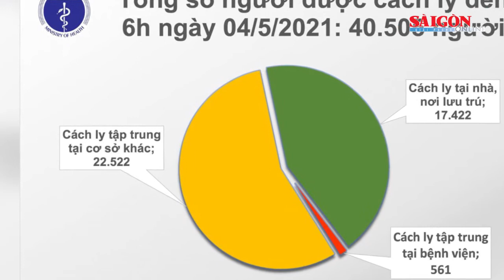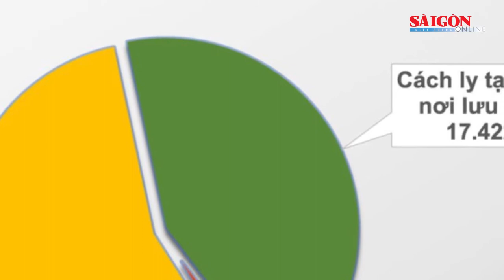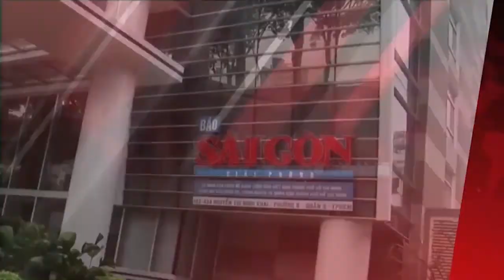Điểm tin - Từ ngày 4-5, người hết cách ly tập trung 14 ngày vẫn phải ở trong khu cách ly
Thời gian bắt đầu thực hiện từ 0 giờ ngày 4-5. Thực hiện cho tới khi có thông báo mới của Ban chỉ đạo Quốc gia phòng chống dịch Covid-19.